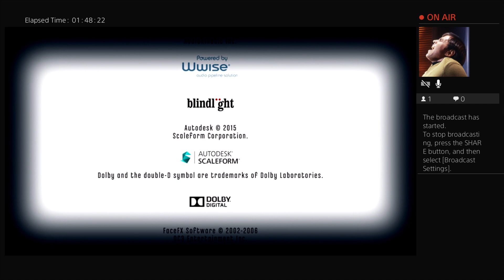[12] Dishonored: Hound Pits Pub & the Lighthouse (End game)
In this end game stream We &#34;infiltrate&#34; The Hound Pits Pub and proceed to make our way to Kingsparrow Island to rescue Emily and end Martin, Pendleton and Havlock.